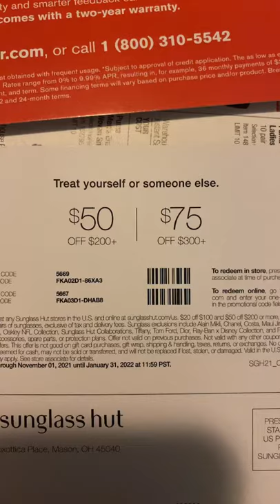Sunglass Hut Coupons